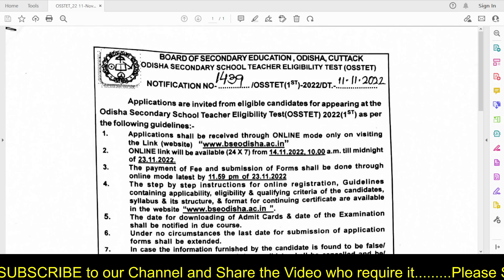OSSTET (1st) - 2022 ODISHA SECONDARY SCHOOL TEACHER ELIGIBILITY TEST # BSE ODISHA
OSSTET2022 ODISHA SECONDARY SCHOOL TEACHER ELIGIBILITY TEST#BSE ODISHA